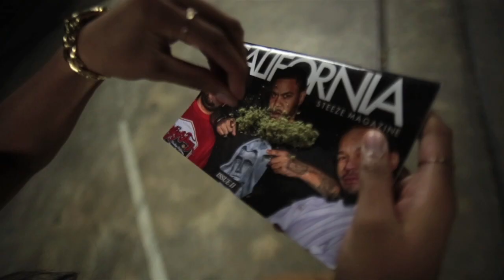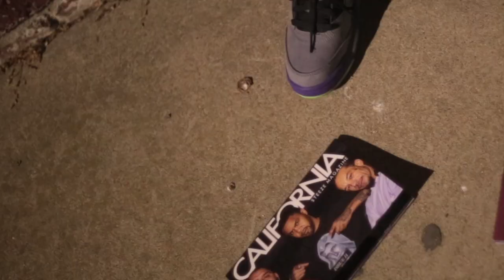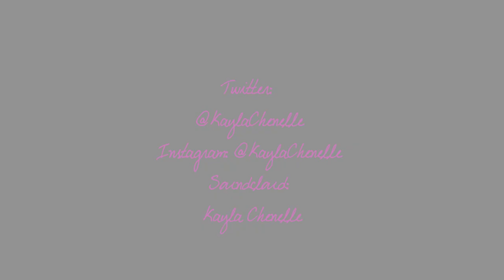KaylaChenelle ft. Young Mezzy - I Swear (Produced by Trappy)